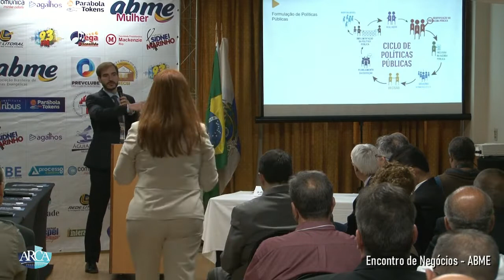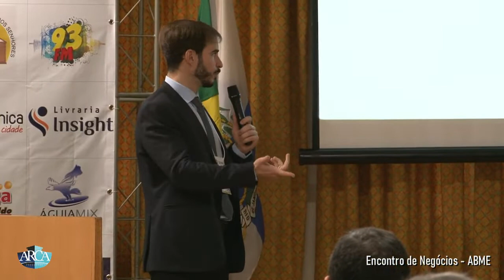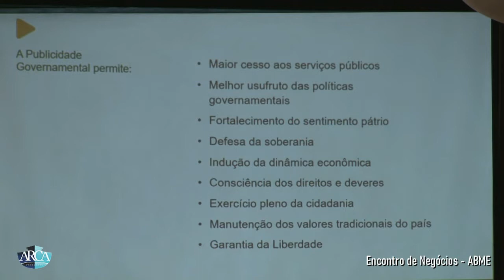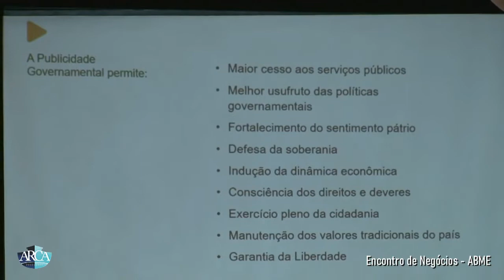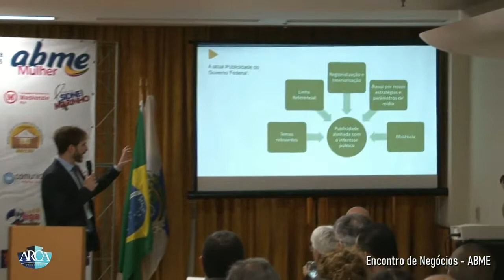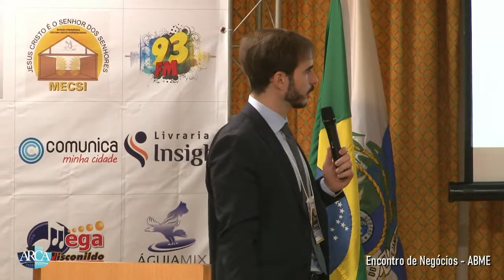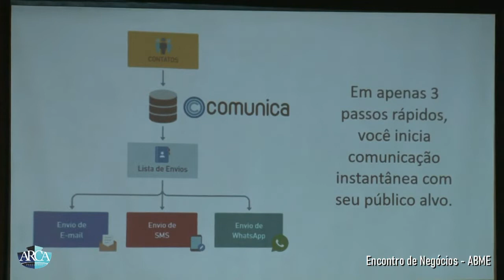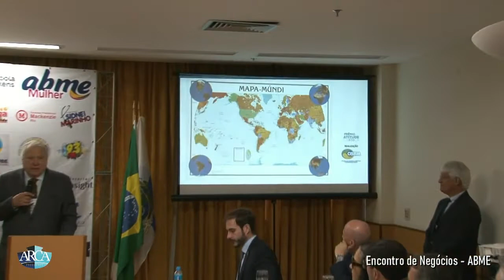ABME ENCONTRO DE NEGÓCIOS COM SECRETÁRIO DA SECOM